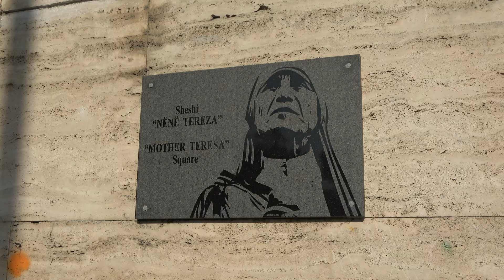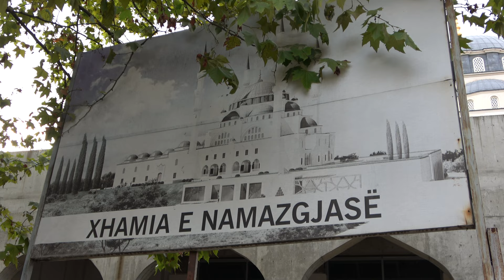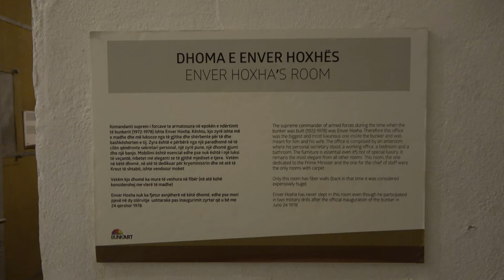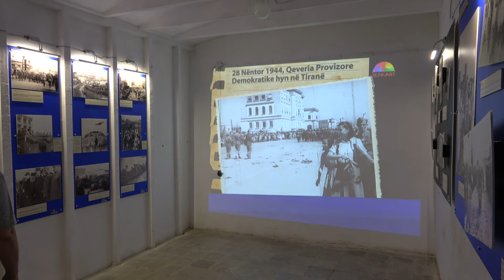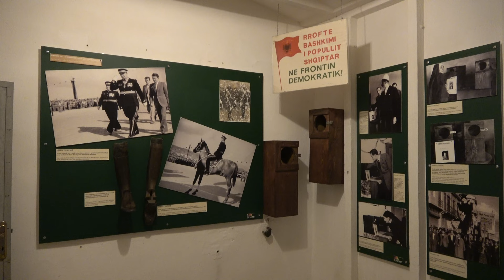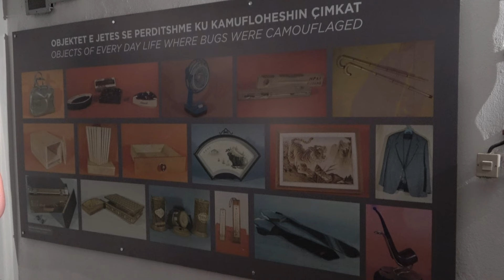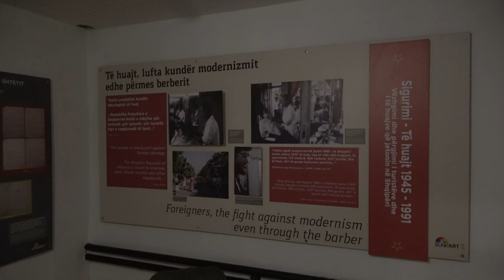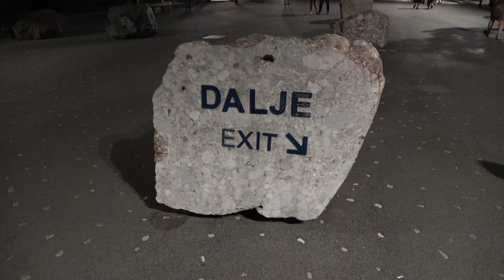Albania - Tirana - 2021 4K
Tirana is the capital and largest city of Albania. It is located in the centre of the country, enclosed by mountains and hills with Dajti rising to the east and a slight valley to the northwest overlooking the Adriatic Sea in the distance. It is among the wettest and sunniest cities in Europe.
Classified as a gamma-world-city, Tirana is the most important economic, financial, political and trade centre in Albania due to its significant location in the centre of the country and its modern air, maritime, rail and road transportation.